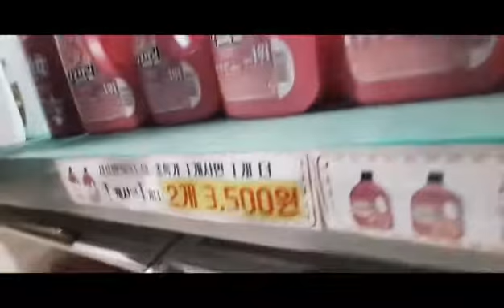Ice Cream at 11pm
This video is done purely for our own entertainment purposes.. memories for us to look back on

 Kei (not my real name ofc)